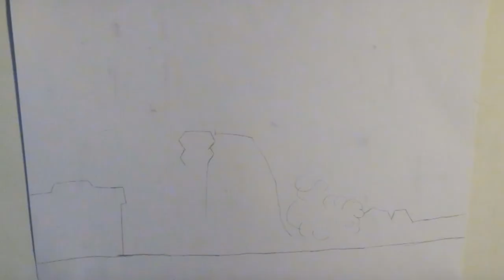COMO UN CABALLERO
Realización: Krisnna Muñoz Caro
Liceo Maximiliano Salas Marchán
4 medio G